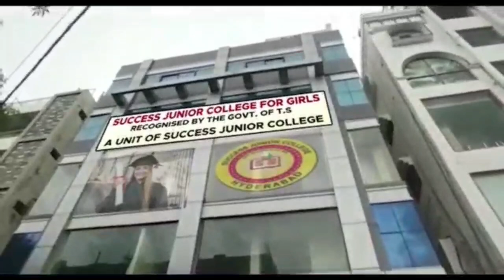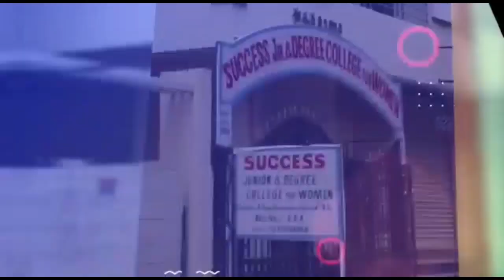Controversy over Azaan on Loud Speakers in Saudi, Covid Cases in India, PM Modi